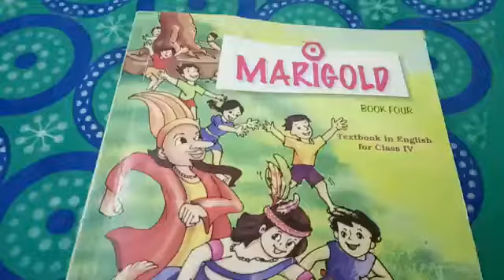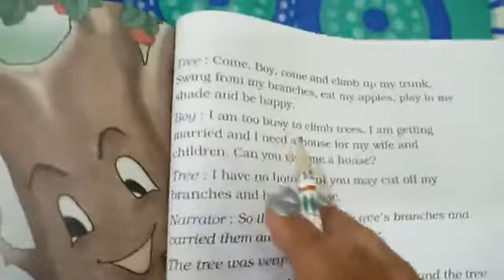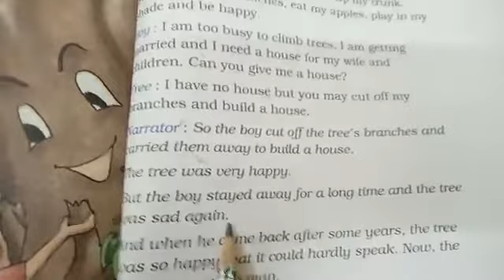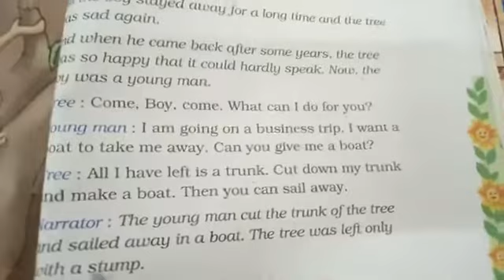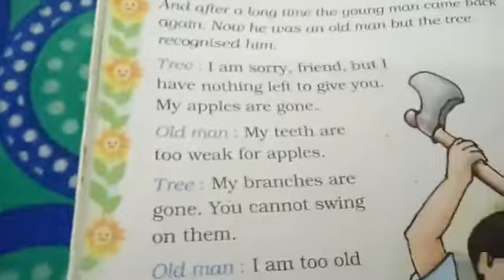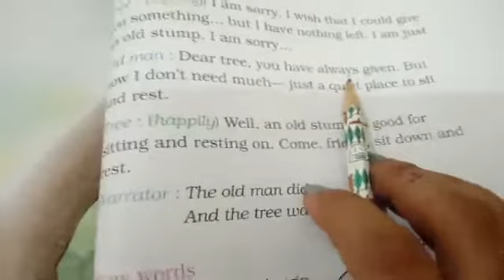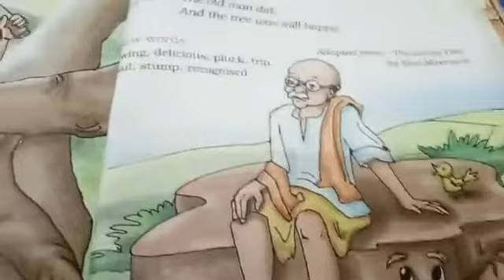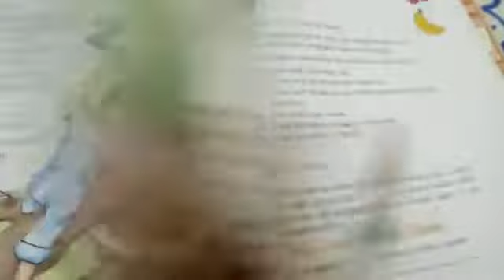GGS Class IV English Ch 14 Part 2 : The Giving Tree